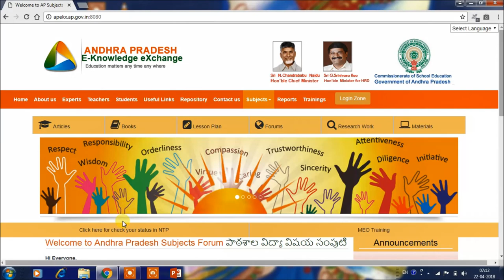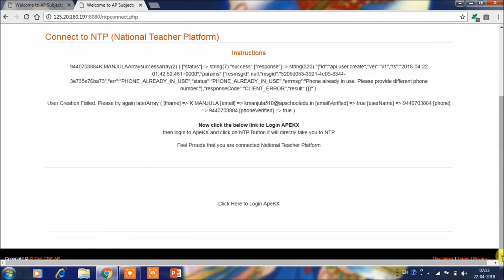How to login into diksha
This video explains the procedure to login into diksha for the first time